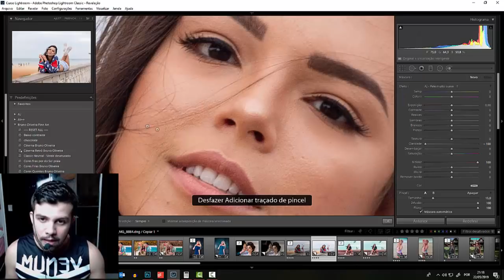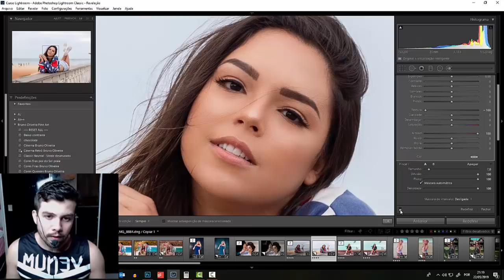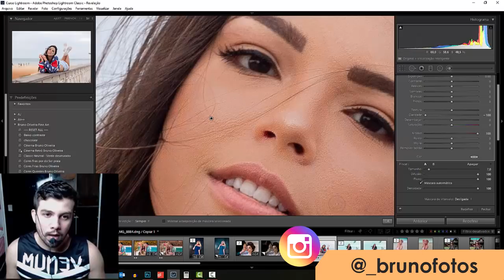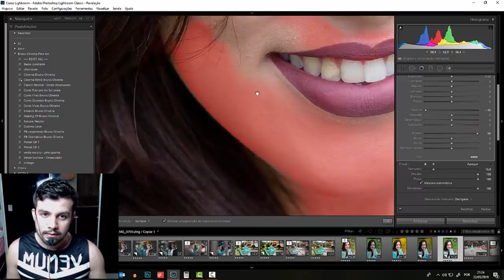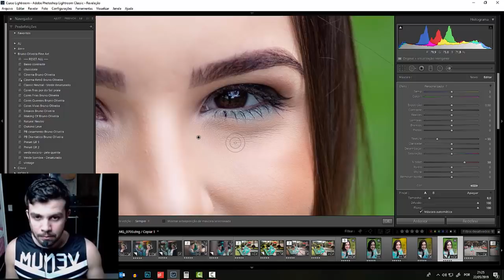NOVO Tratamento de Pele - Separação de Frequencia no Lightroom 2019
Nova técnica de tratamento de pele no Lightroom que se aproxima da separação de frequência que é utilizada no photoshop para fazer um tratamento de pele mais profissional,
com a nova ferramenta de textura do lightroom 2019 você pode fazer um tratamento de pele bem mais eficaz, que vai te trazer um resultado muito melhor do que as técnicas antigas.
tratamento de pele é um assunto muito complexo para quem está começando na edição de imagens, mas é algo essencial para deixar sua fotografia com uma cara mais profissional.
eu ja fiz outros vídeos aqui no canal falando sobre tratamento de pele no photoshop e no lightroom, mas esse é totalmente novo, com uma nova forma de aplicar essa técnica.
E se vc tem alguma dúvida sobre tratamento de pele no photoshop ou Lightroom, deixa aqui nos comentários.